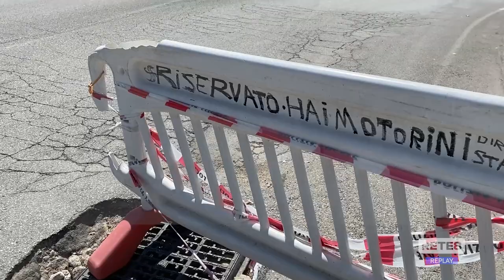Pescara - Strade dissestate: la denuncia dei tassisti